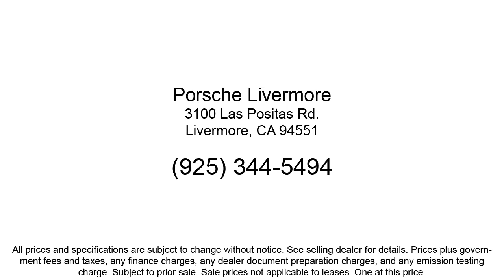2024 Porsche Macan S Sport Utility Livermore Pleasanton Dublin Tracy San Ramon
2024 Porsche Macan S Sport Utility Stock Number: P37179 Vin:WP1AG2A52RLB37179.